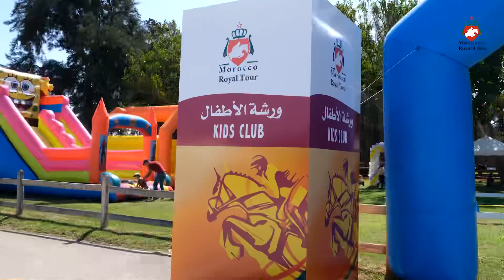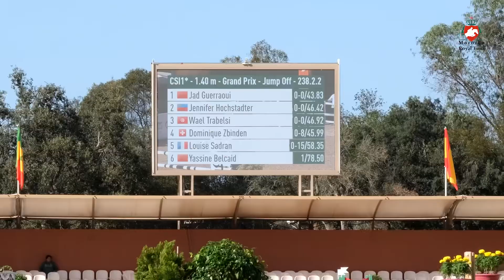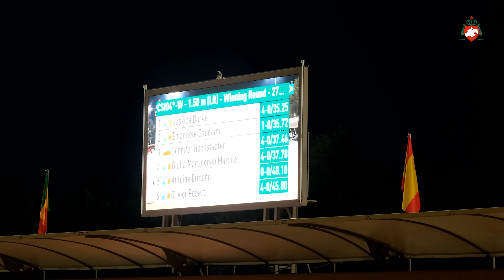CSIO4*W-CSI1* Rabat 🐎 Morocco Royal Tour 2023🇲🇦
Revivez la 3 ème journée du CSIO4*W-CSI1* Rabat 🐎 Morocco Royal Tour 2023🇲🇦